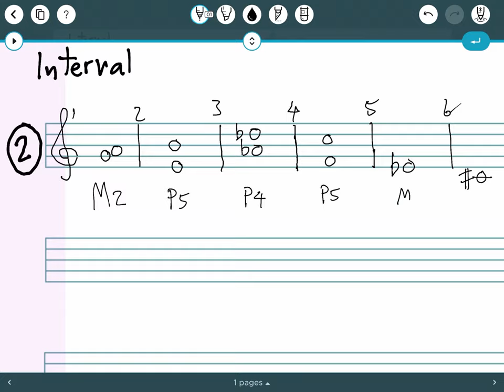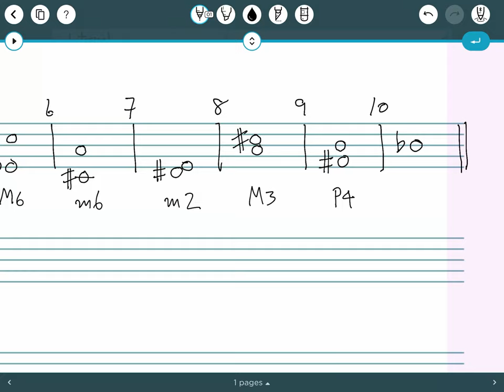Interval Exercise 02